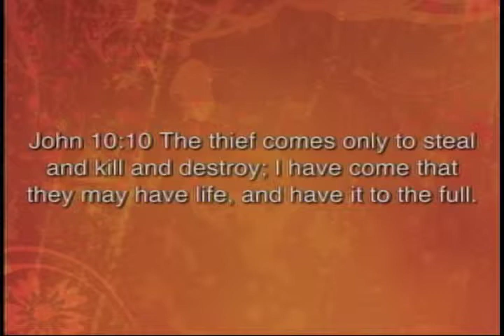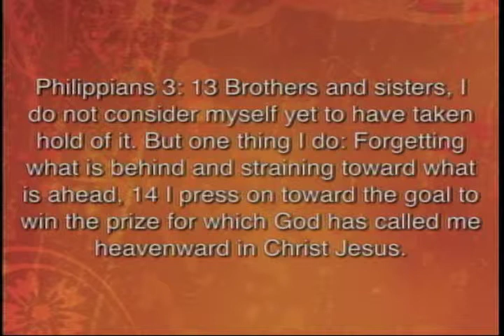5-13-12 Border Bullies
Pastor Jennifer Mazzola shares on the opposition we face when we start to pursue real life change